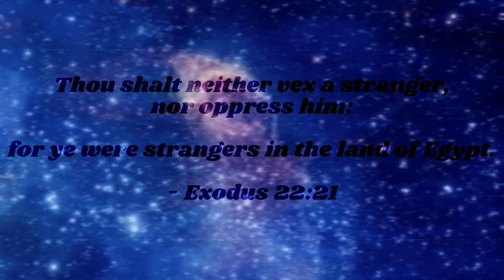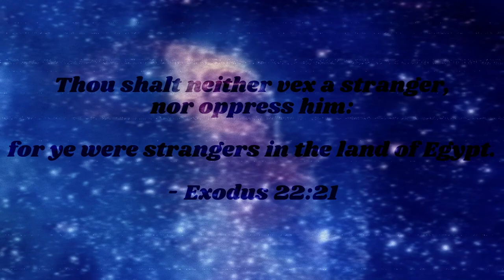Maltas - Fractured - Sentient Lotan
🎵 Introducing track 6, "Sentient Lotan" from the mesmerizing album "Fractured" by the enigmatic artist known as Maltas. This captivating ambient masterpiece weaves a tale of darkness and confusion, peppered with a twisted sense of humor, yet imbued with sparks of hope and surprising moments of happiness.

✨ Step into a realm where the boundaries of light and shadow blur. "Sentient Lotan" embraces the essence of the ambient genre, crafting an ethereal soundscape that envelops listeners in a paradoxical blend of eerie tranquility and subtle optimism. It's a musical journey that transports you through a maze of emotions, where glimpses of peace are juxtaposed with the deceptive turmoil of a hellish nightmare.

💡 In this intriguing sonic narrative, Maltas delves into the forgotten archives, unearthing the legend of the corrupted sea creature, Sentient Lotan. As the listener ventures deeper, they confront the malevolence and chaos that await. But fear not, for amidst the darkness, a peculiar sense of humor emerges, offering a lightness that both surprises and uplifts.

💭 From the haunting visions of blackened waves to the subtle scent of brine and decay, "Sentient Lotan" captivates with its duality. It beckons you to reflect upon the complexity of existence, prompting introspection even as you surrender to its immersive melodies.

And for those who want to show support, consider tipping a virtual coffee through the provided link: "

🔗 Explore the entirety of the "Fractured" album on SoundCloud: " Discover the many facets of Maltas' artistry at his Bandcamp page: " For a comprehensive collection of his works, visit the following web links

Allow Maltas to guide you on a captivating journey through the enigmatic realms of "Sentient Lotan" and beyond, where darkness and light intermingle, and the echoes of hope persist against all odds.